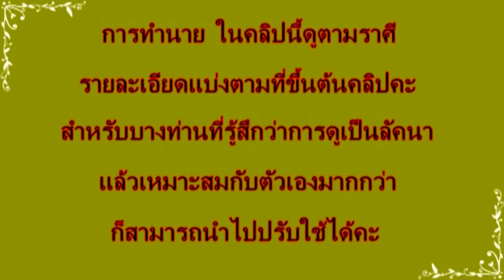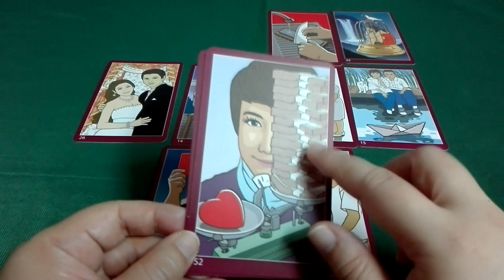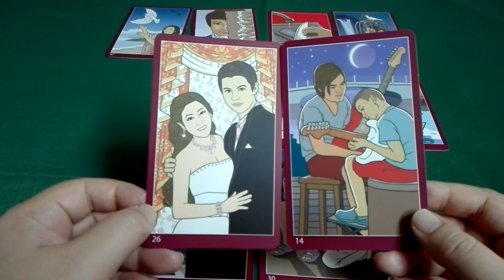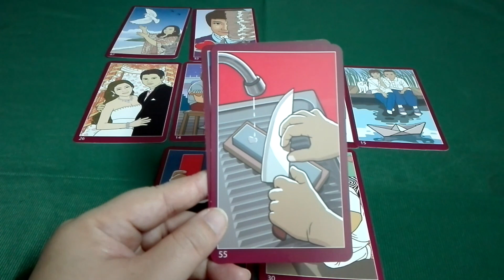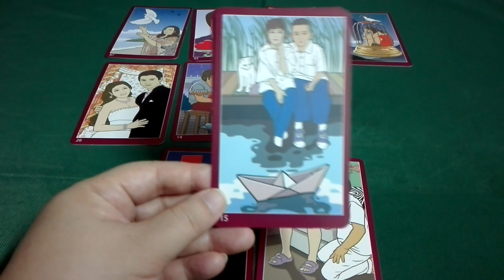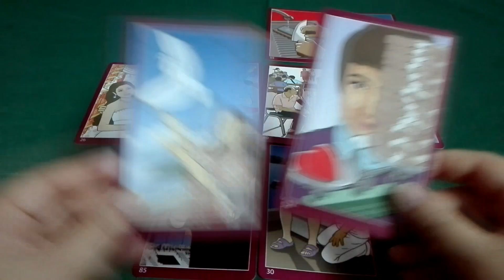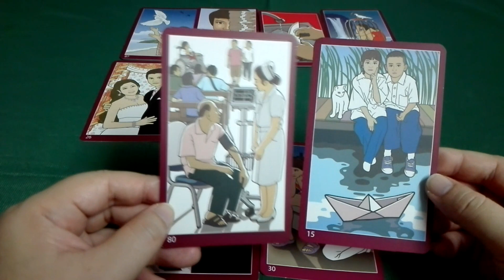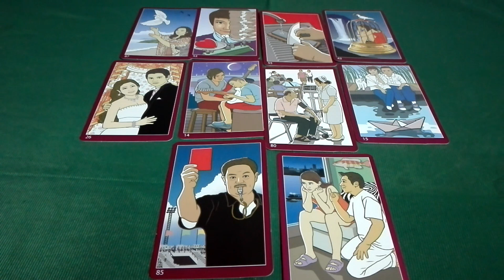ความรัก ราศีตุลย์ มีนาคม 2564#บุปผา หน้าฝน#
กลับมาแล้วค่ะ หลังจากหายไปนาน